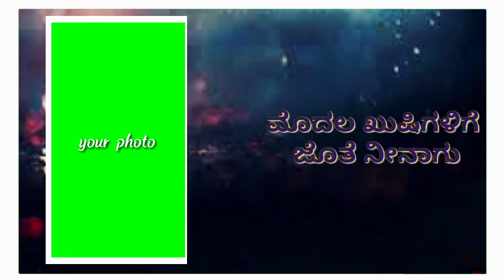Hejje mele hejjenittu frame||Kannada frame border song